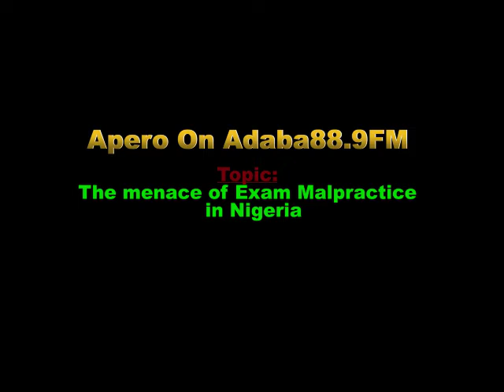Apero (The menace of Exam Malpractice in Nigeria)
Apero on Adaba88.9fm (24th of April, 2019) with Olasunkanmi Elujoba with Sunday Ajiboye